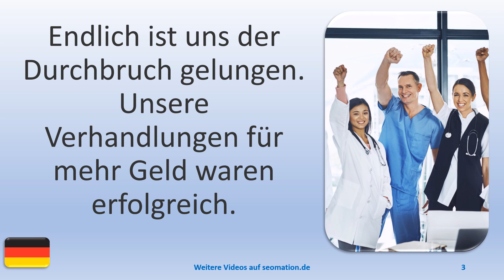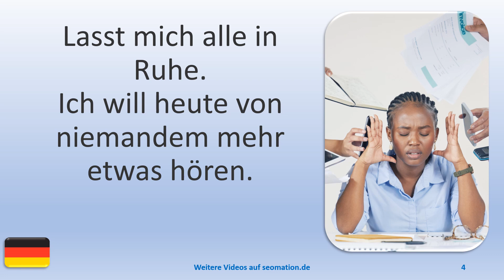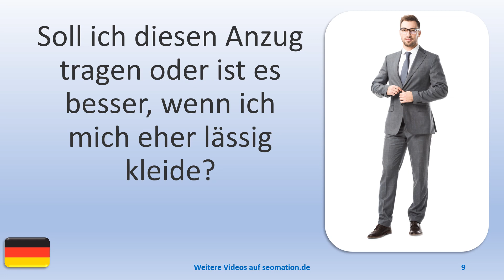▶️7668▶️ Ich lerne Deutsch mit Texten und Bildern in unterschiedlichen Situationen.